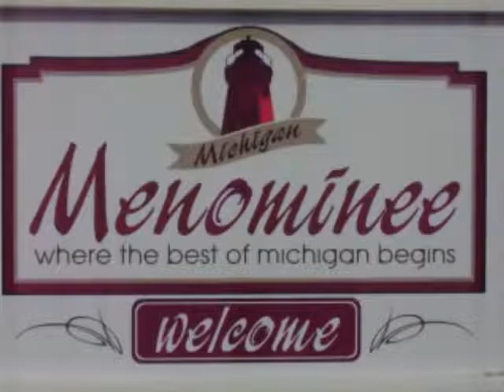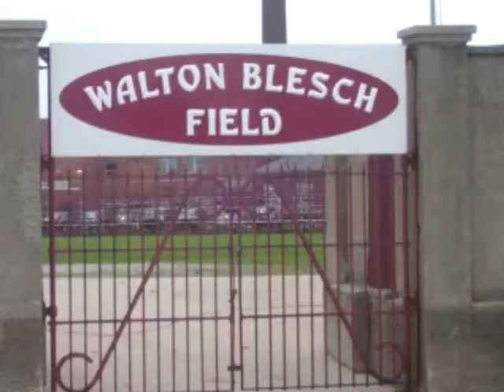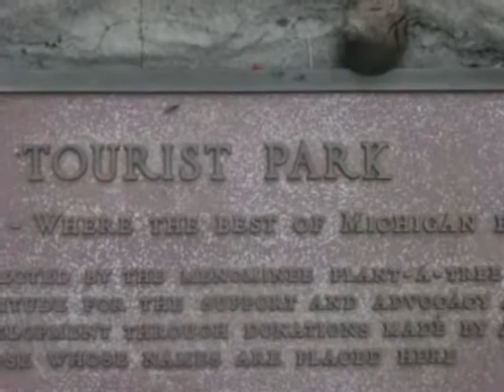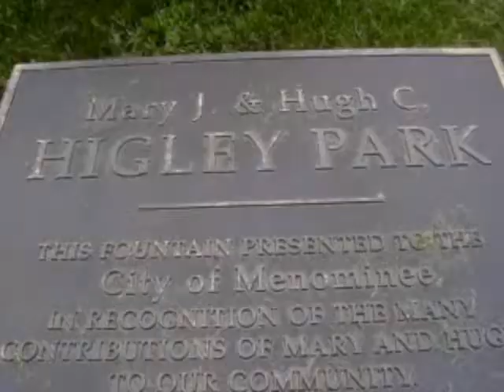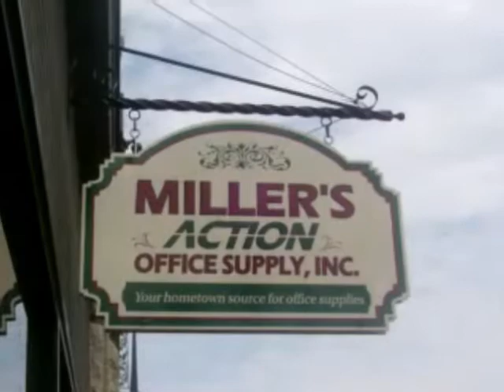My Movie: DOCUMENTARY. PURE MICHIGAN. BY JONATHON HANSEN.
NATURE DOCUMENTARY. PURE MICHIGAN. BY JONATHON HANSEN.